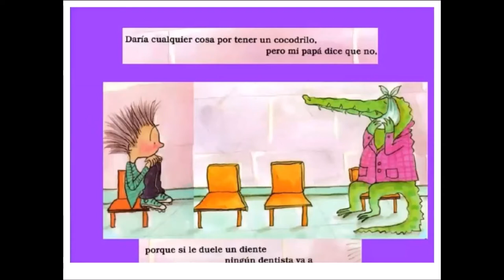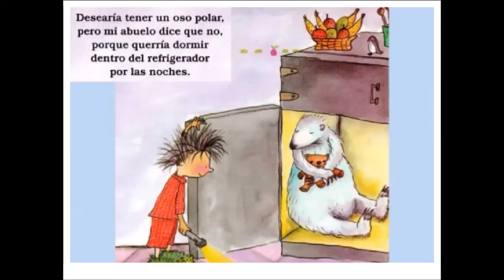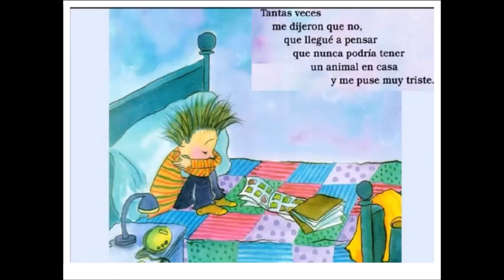Clase con cuento "Un zoológico en casa" | Rincón de Preescolar